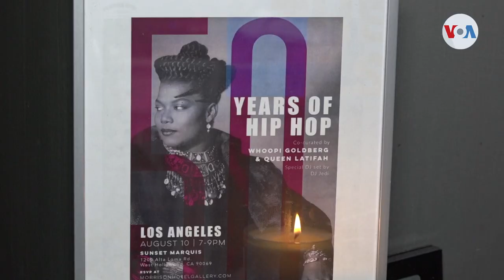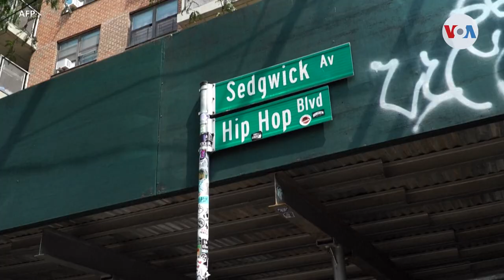50 años de grandes leyendas del Hip Hop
El género musical hip-hop celebra su 50 aniversario este año con eventos en todo Estados Unidos. Una galería de arte de Los Ángeles muestra fotografías de leyendas del hip-hop.